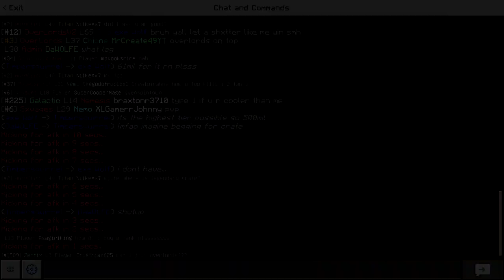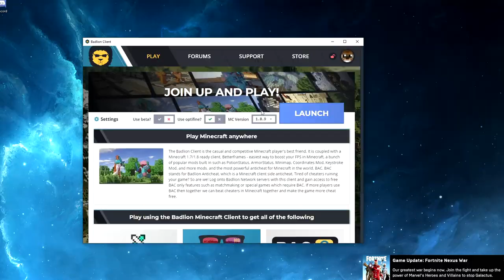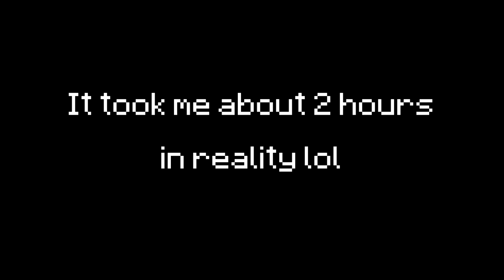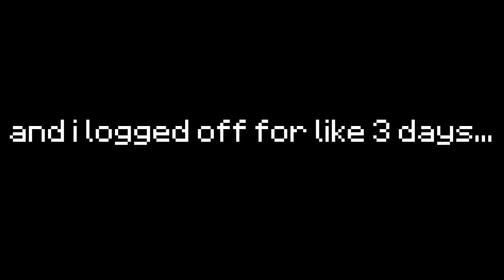this game is a scam. - MCPE Factions